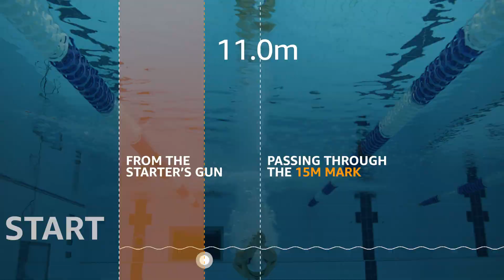Swimming Australia - Making gold medalists with Machine Learning | Amazon Web Services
Hear how Swimming Australia stood up a data lake on AWS, providing coaches with a detailed analysis of each swimmer's performance, and in turn enabling them to extract peak performance in the pool.